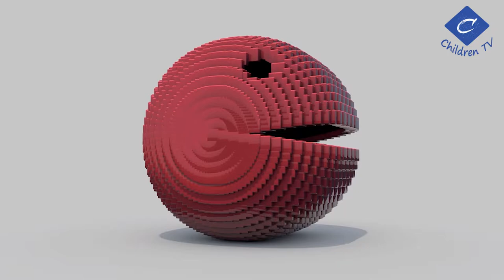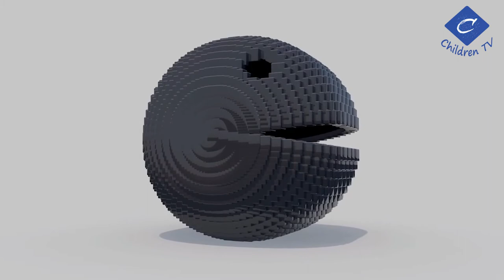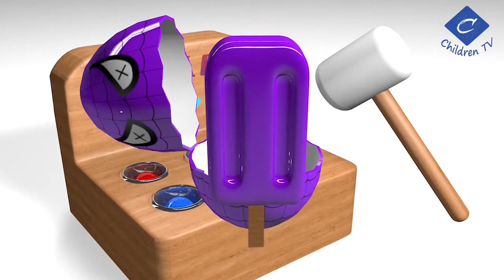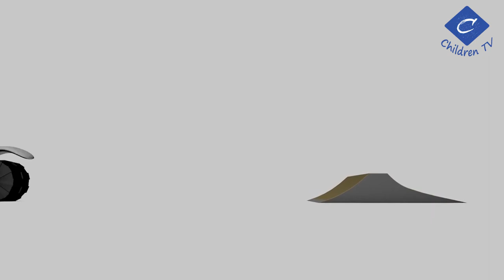Learn Colors with Lollipop Balls for Kids Colours for children to learn